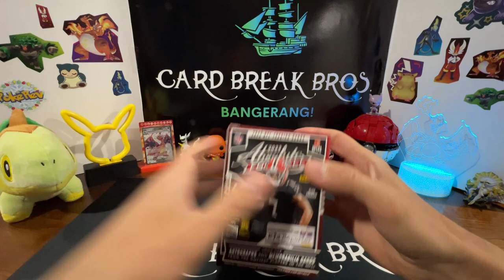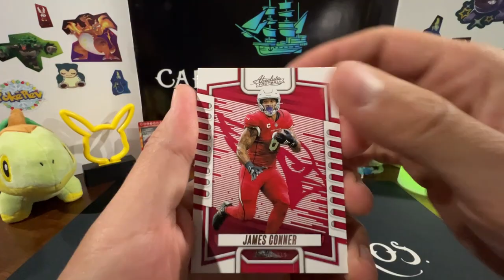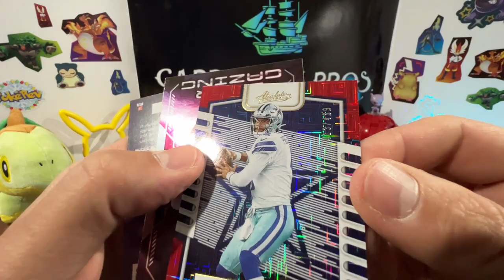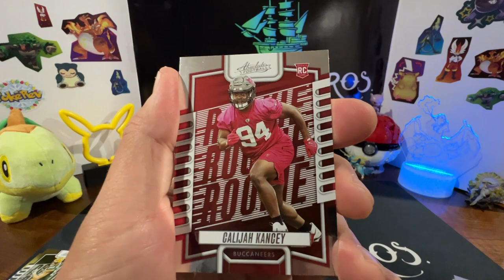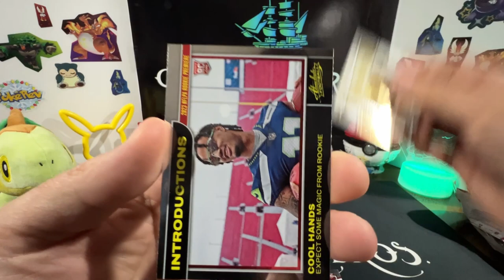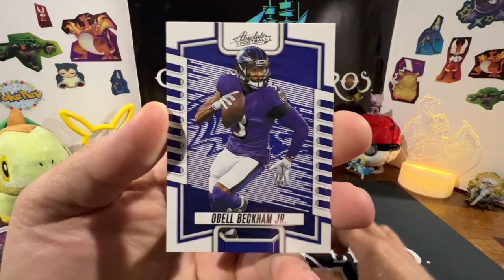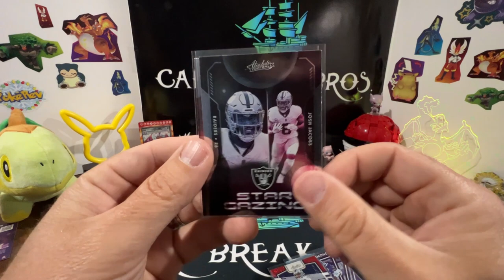Flag on the Play!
Card Break Bros. go Kaboom hunting with some Absolute Football!